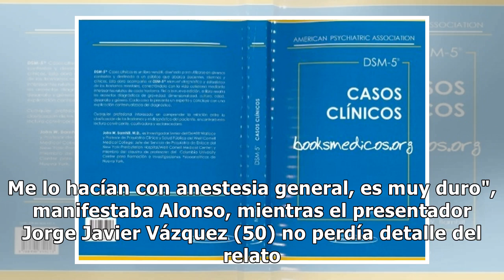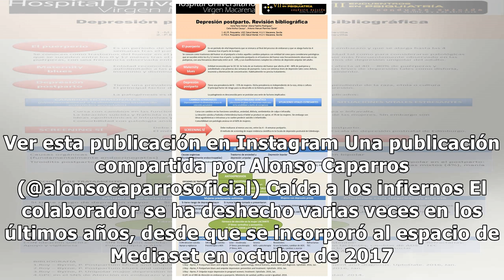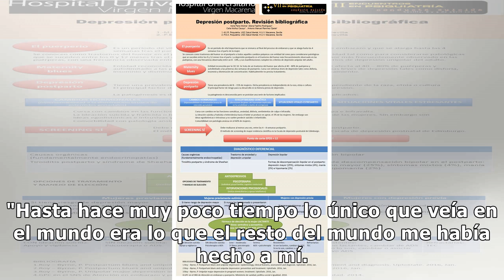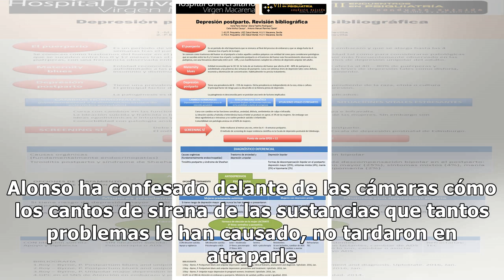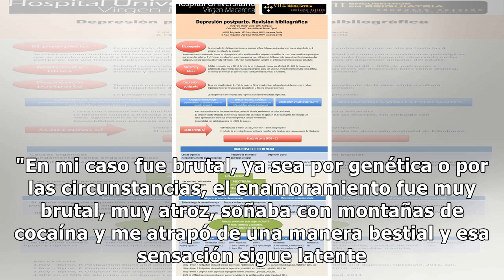Alonso Caparrós confiesa que recibió un tratamiento de 'electroshock' para hacer frente a la de...